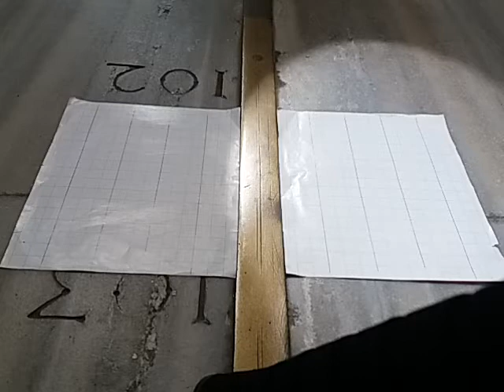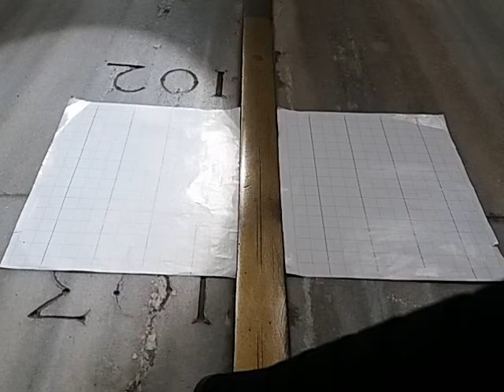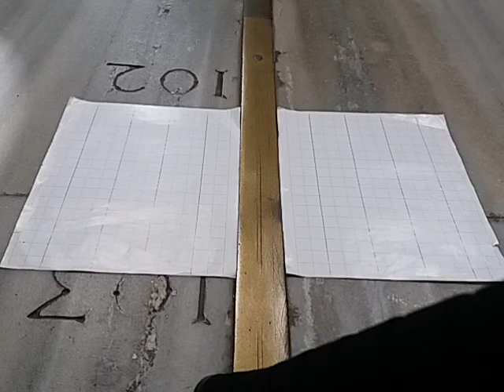Transito Meridiano 10 marzo 2020